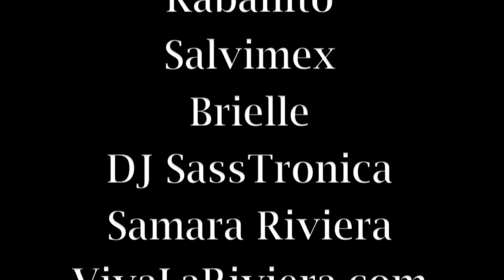Highways2WeHo: Surface Streets Hip Hop Show 9/11/2011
Highways2WeHo: Surface Streets - September 11, 2011 - West Hollywood, California
Rappers: Deadlee, DJ SassTronica, Brielle, Red Eye and Salvimex share the stage for a special underground WeHo Hip Hop Show. Hosted by Samara Riviera of VivaLaRiviera.com